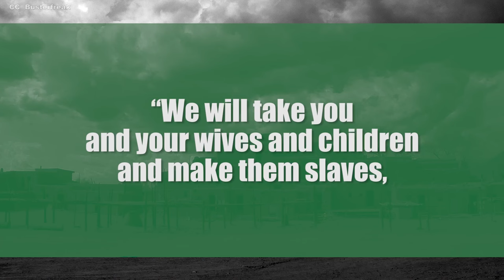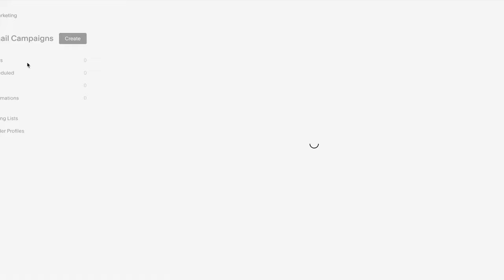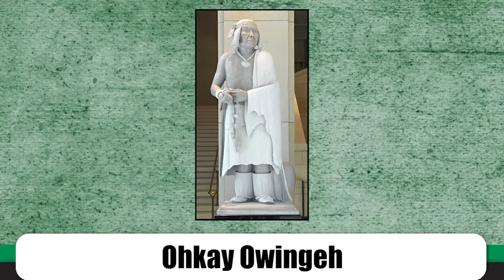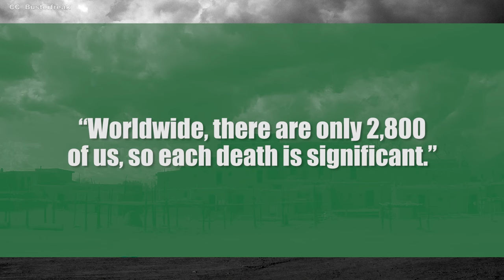Taos Pueblo: New Mexico’s 1,000 Year Old Masterpiece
Love content? Check out Simon's other YouTube C.